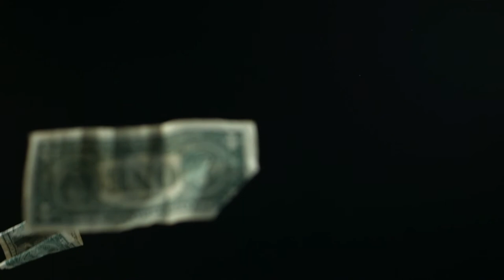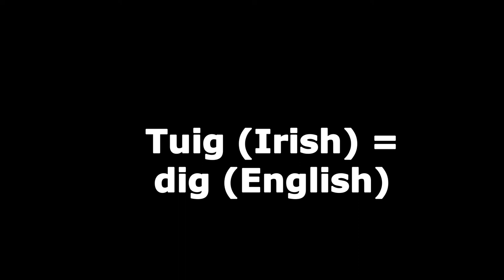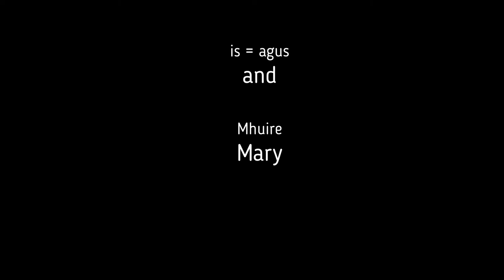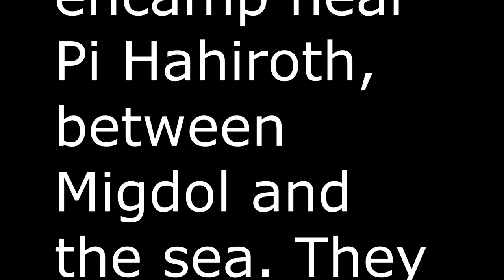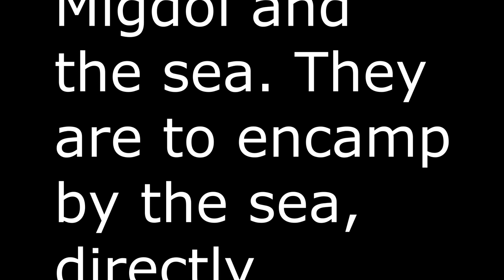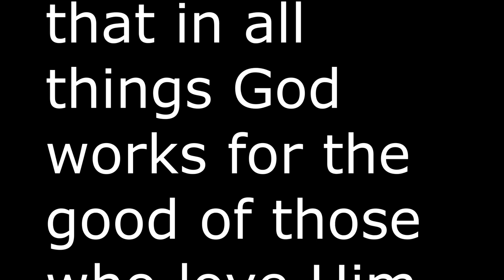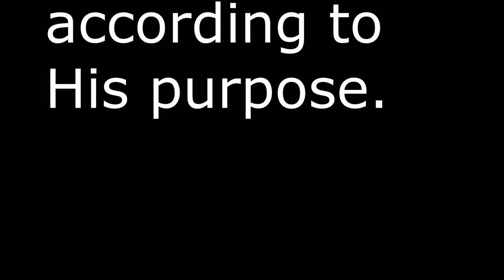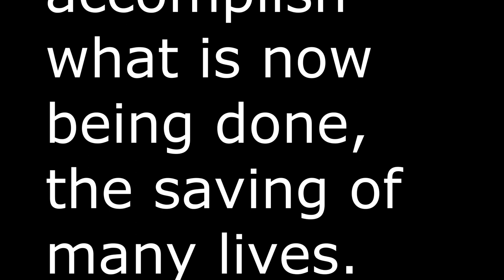AMERICANS VS THE IRISH LANGUAGE FROM DUBLIN TO CLEVELAND PODCAST 10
For far too long, one horrid and unavoidable truth has marred mankind: Americans' attempts at pronouncing Irish words!

Today, buckle in for the war to end all wars as Logan goes toe to toe with some of the Irish greats!